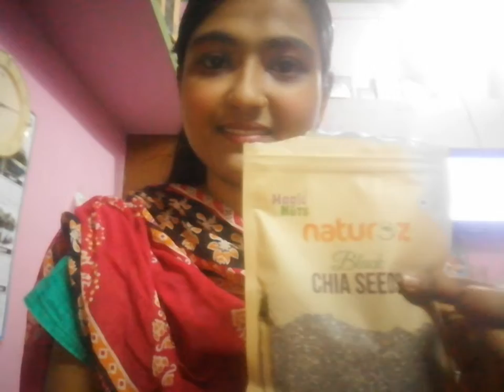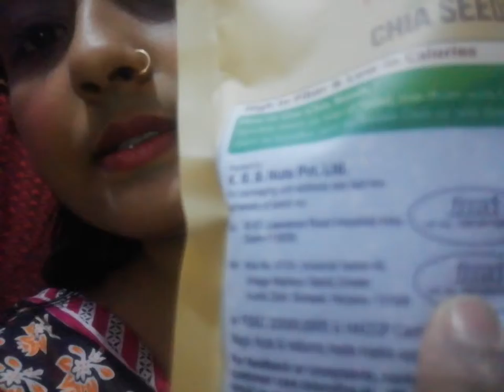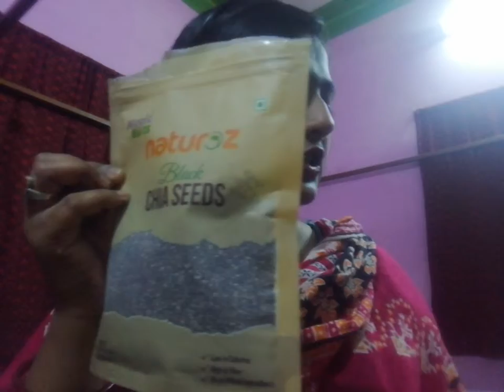weight loss nuts.😱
Hey guys,♥lve u all,weight loss magic nuts,eat or drink and stay in touch with fitness and relaxation and detoxifies and fat less body, hopefully you all r likng my videos by hrt,if you like my videos thn plzz, subscribe my channel, like,share,comment and also don't forget to follow my channel videos, ❤️ ❤️ 🤗🤗💙💙💙💙💙💚💚💚💚💚💚❤️👁️❤️❤️❤️💛💛💛💛🧡🧡🧡🧡🧡💜💜💜💜💜💝💝💝💝💝💞💞💞💞💞